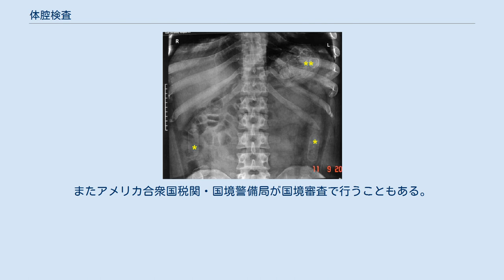体腔検査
体腔検査(たいこうけんさ、英語：Body cavity search)とは、身体の体腔に対して行われる検査である。
 体腔を目視確認しただけでは不審物が発見できない場合、X線検査が行われることもある 最も厳格な身体検査の手法である。
 身体の内部につながる体腔である口腔、鼻孔、耳、尿道、肛門および直腸、膣が主な検査項目である。
 通常は検身の際に用いられる。
検身で行われる主な理由は、それらの体腔を利用して不当に隠し持たれている武器や薬物等を発見する為である。
保安検査の検身の場合、アメリカ運輸保安庁によると6歳から体腔検査の対象となる。
また他の理由としては、刑事や民事事件の捜査や証明として行われることがある。
実例としてイラクでは裁判所の命令による検身で医療法務機関(Medical Legal Institute)により体腔検査が行われている。
 検身の他の実施事例としては採用試験の身体検査項目に用いられる事があり、ごく稀に軍隊や学校で行われることがある。
実例ではトルコにおいて1999年以前に高校や2001年以降に看護学校で実施が義務付けられていが、2010年代に入り停止されている。
また、インドネシアでは警察やインドネシア軍の採用試験において「二本指検査」(Two-finger test)と呼ばれる体腔検査が行われている。
 人体の内部に対する強制的性質を伴う検査である為、合法性に対して異論があり、パキスタンなど一部の国では廃止されている。
アメリカ合衆国では合衆国最高裁判所のウォーレン・E・バーガー判事によるBell v. Wolfish基準に基づいて行われている。
またアメリカ合衆国税関・国境警備局が国境審査で行うこともある。